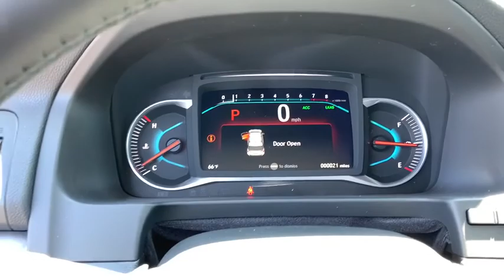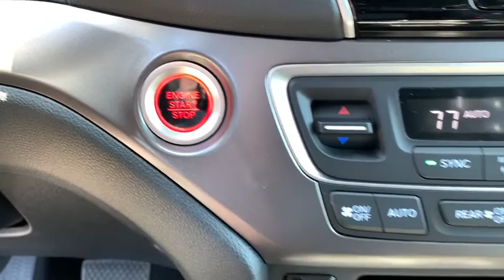2020 Honda Pilot Appleton, Neenah, Menasha, Oshkosh, Green Bay, WI 20326H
New 2020 Honda Pilot available in Appleton, Wisconsin at Gustman Honda. Servicing the Neenah, Menasha, Oshkosh, Green Bay, WI area.

Gustman Honda
2400 West Spencer St